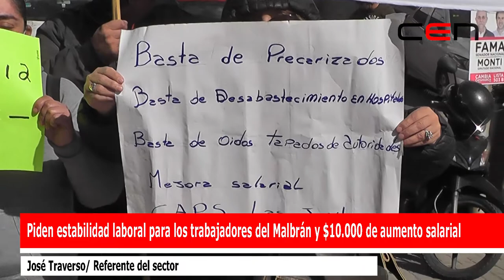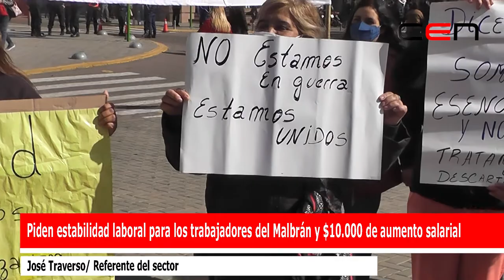Piden estabilidad laboral para los trabajadores del Malbrán y $10.000 de aumento salarial